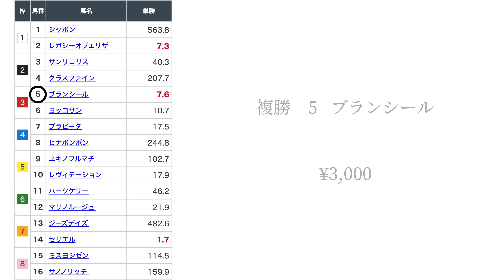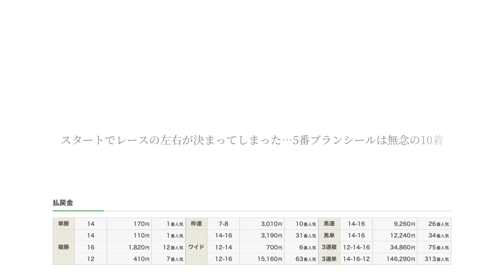2023.12.17 白毛 ブランシール 中山1R 2歳未勝利